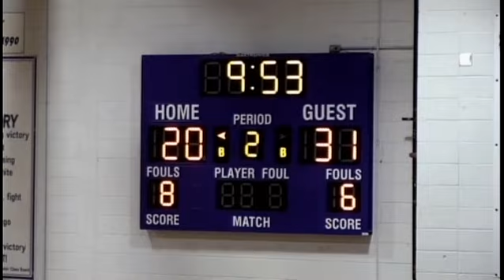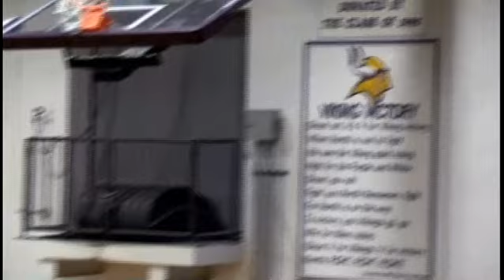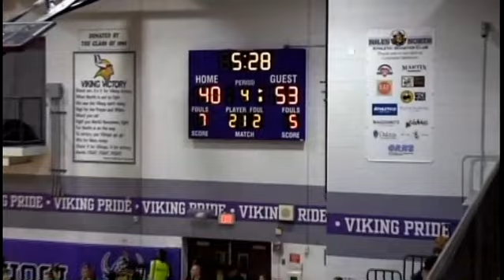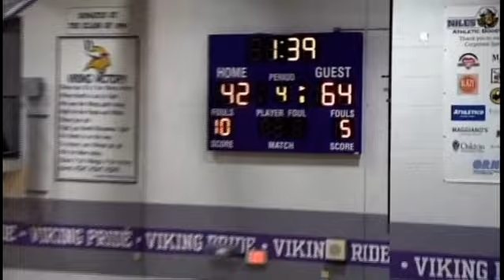New Trier basketball v Niles North 02 24 23 gd4334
Regional championship game. Following a slow start, New Trier Trevians charge ahead over the Niles North Vikings.